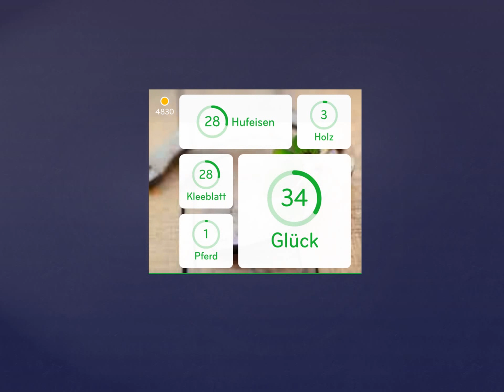94% Lösung [Bild: Hufeisen]